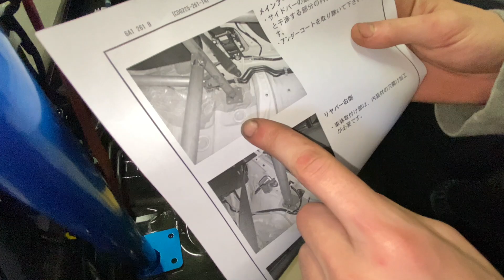Cusco 6 Point Roll Cage Install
Hey guy! sorry for the delay of videos from me! Ive been saving for some nice mods that you will all see soon!